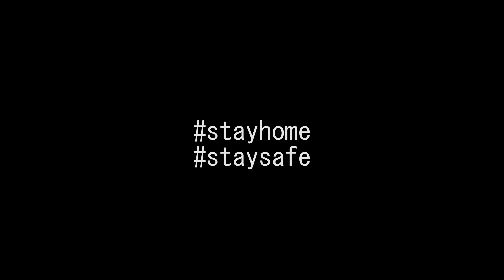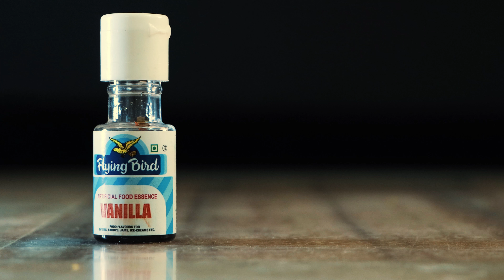Eggless Banana Cake | No Egg | No Oven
Eggless Banana Cake Recipe

Recipe by : Keerthi